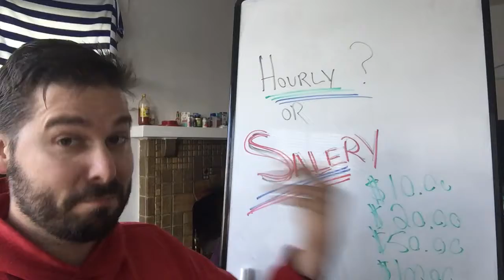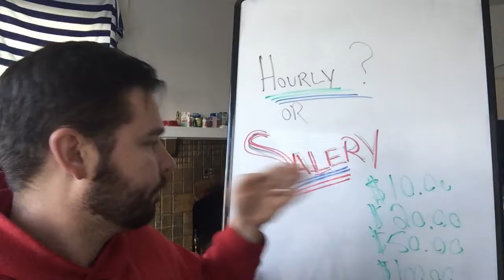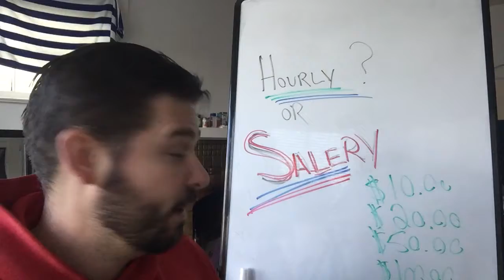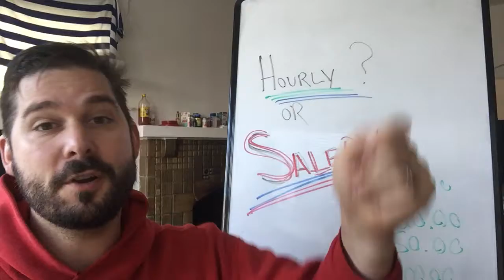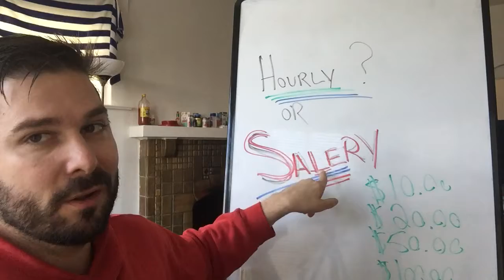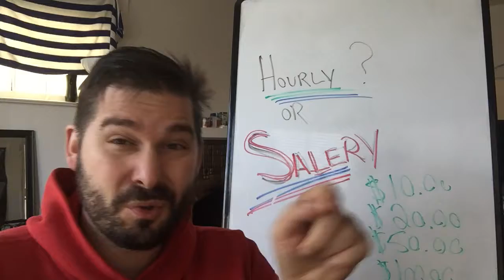Episode 9: Hourly or Salary!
Should I work Hourly or ask for a SALERY!

Is that misspelled?

It sure is!

If you are going to work for someone and have no job but can lock on a great gig for $0-60,000.00 a year, do it and then find your dream job when you become financially stable. It will be easier and a faster way for you to excel in the job market. Trust me and know that no one talks about it.

So you will have to learn how to sell the idea of giving you a salary is better than an hourly gig.

I will explain why later in the coming of the video serious.